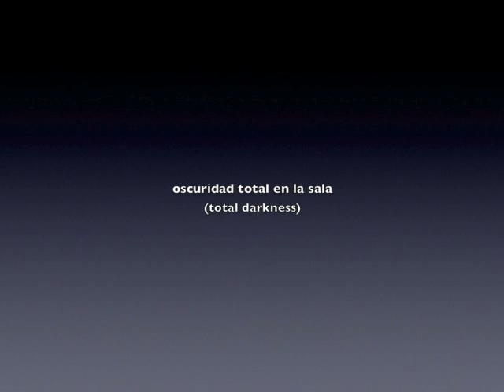Eleuterio Domínguez: "...from Black to White..." - Concierto de Improvisación (comienzo)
Español:
Grabación en directo del comienzo del Concierto de Improvisación para piano solo "...from Black to White..." ofrecido por el pianista Eleuterio Domínguez Acevedo el 18 de diciembre de 2008 en el Festival de Jazz de Belgrado.
En este original concierto, la luz desempeña un papel importantísimo. Al comenzar en absoluta oscuridad, el público se concentra al 100% en la música que, a su vez, evoluciona con la luz.
Simulamos (con el fondo de pantalla) los momentos en los que el pianista rompió la oscuridad encendiendo paulatinamente velas...

Deutsch:
Die ersten Minuten der Live-Aufzeichnung des Improvisationskonzertes für Piano solo "...from Black to White...", dargeboten durch den Pianisten Eleuterio Domínguez Acevedo am 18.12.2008 auf dem Jazzfestival in Belgrad.
In diesem originellen Konzert spielt das Licht eine fundamentale Rolle. In absoluter Dunkelheit zu Beginn des Konzertes konzentriert sich das Publikum zu 100% auf die Musik, die sich gemeinsam mit dem Licht fortentwickelt.
Wir simulieren hier bildlich die Momente, in denen der Pianist die Dunkelheit durchbricht, indem er nach und nach Kerzen anzündet...